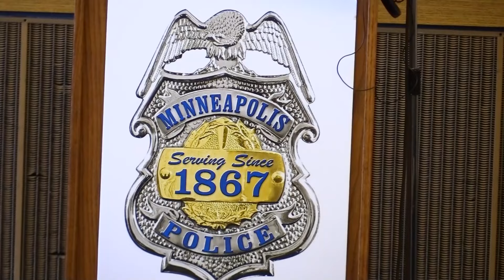Officer Abdiwahab Ali oo u dalacay Sergeant